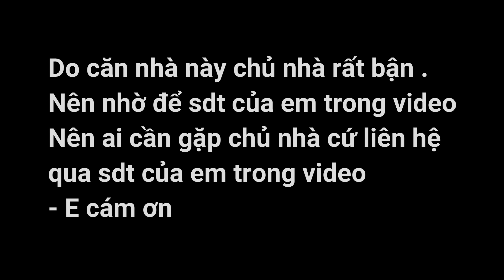(Đã Bán) Chính chủ kẹt tiền cần bán gấp căn chung cư mặt tiền Q1 . DT 64m2 giá chỉ 2tỷ .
-Đia chỉ : Số 1 Trần Quý Khoách P. Tân Định Q1
- SDT : 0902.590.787 ( Chủ ko tiện nên nhờ mình ghi sdt giúp)